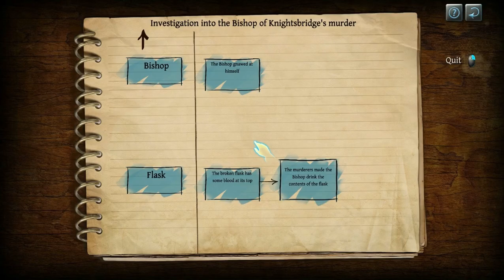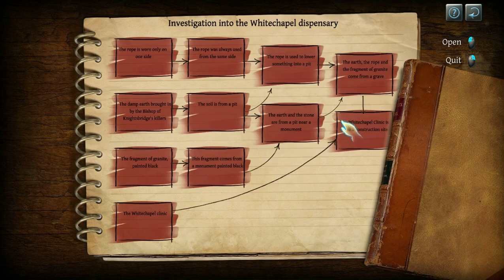Let's Play Testament of Sherlock Holmes: Part 3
I think its time to science the things. And I'm not talking about the investigation.

Still loving the illogical logic.